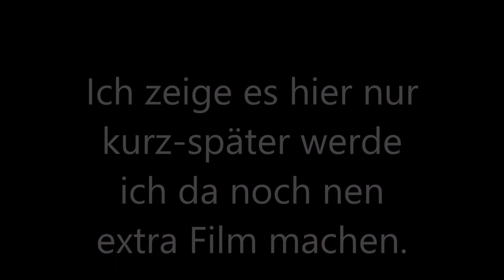Motovlog 1 Tour ohne Plan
Schöne Tour über die Kyffhäuser Bergrennstrecke und durch den Südharz-hat Spass gemacht.Leider noch ohne Micro im Helm aber kommt alles noch-werde ich jetzt öfter mal machen.